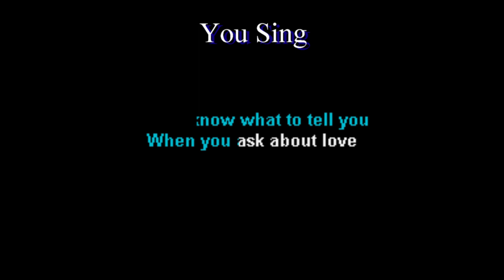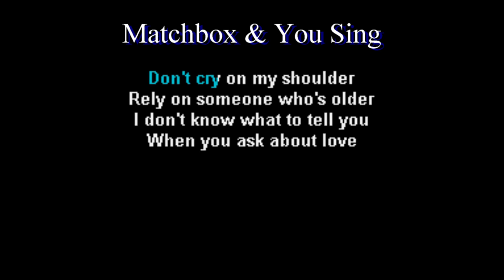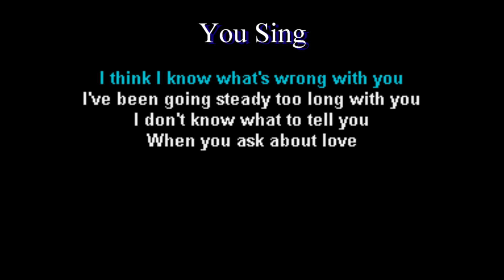Matchbox When You Ask About Love Karaoke Duet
Sing with matchbox with this karaoke duet

 you the chance to sing with your favourite